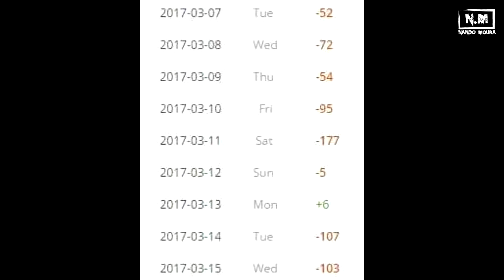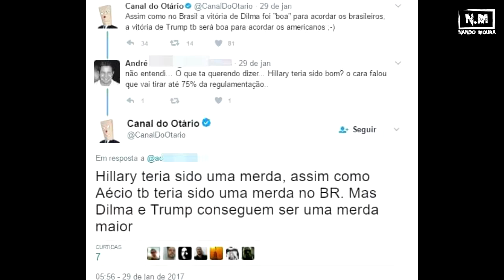Nando Moura MACOM + Putinha Vingativa!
Video foi ao ar em: 24/04/2017